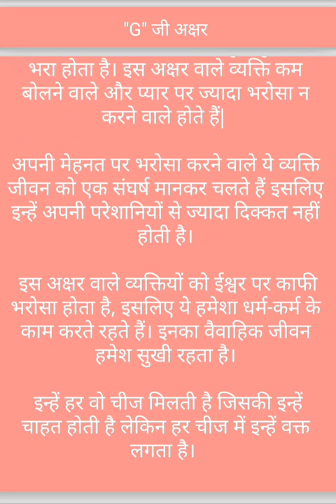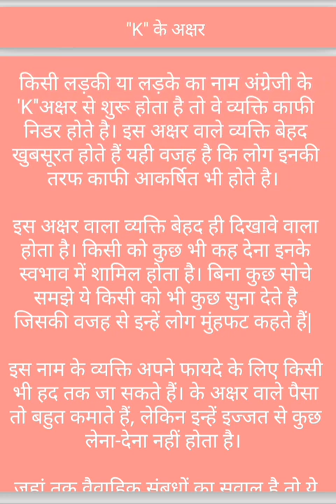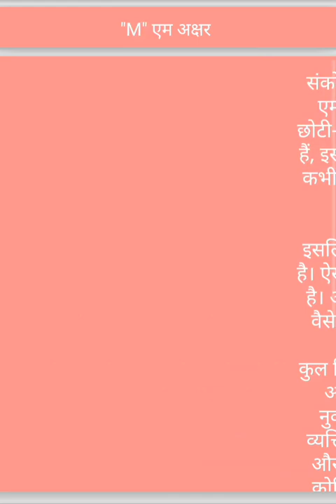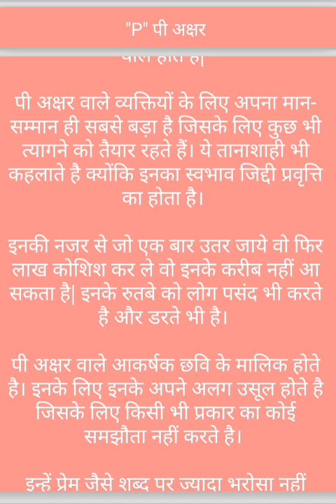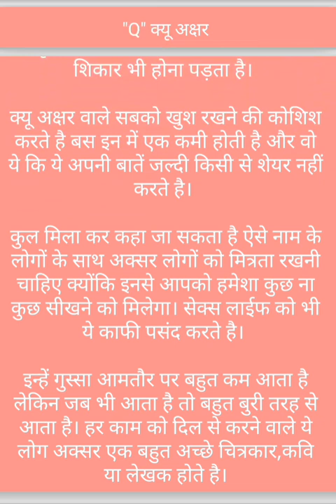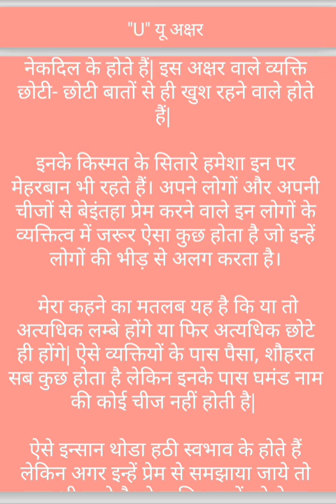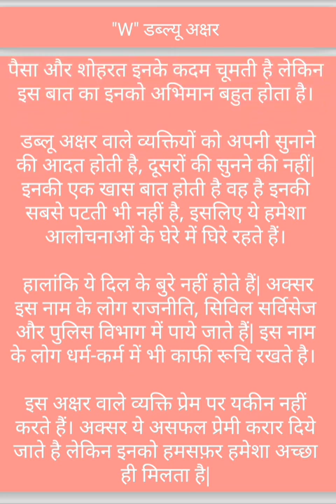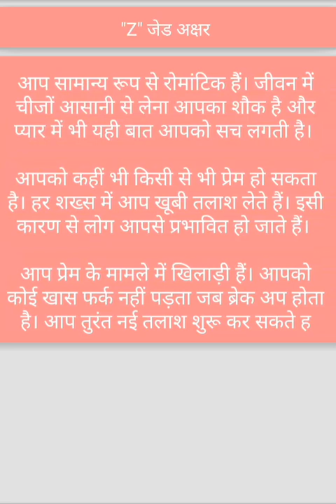प्रधानमन्त्री KP sharma Oli र संचारमन्त्री Gokul Baskota विरुद्ध अख्तियारमा उजुरी, BBCNEws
नामको पहिलो अक्षर अनुसार कुन व्यक्तिको स्वभाव कस्तो जान्नुहोस्
जानिए कैसे होते हैं 'L' नाम वाले व्यक्ति